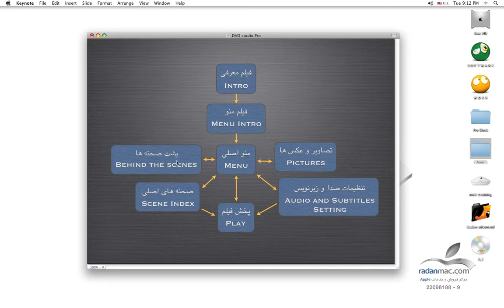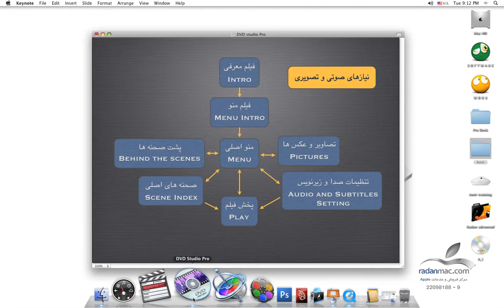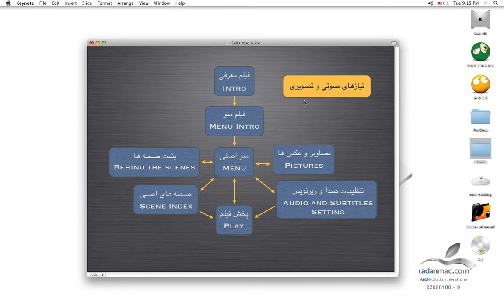5. Apple DVD Studio Pro - Preparing - Persian